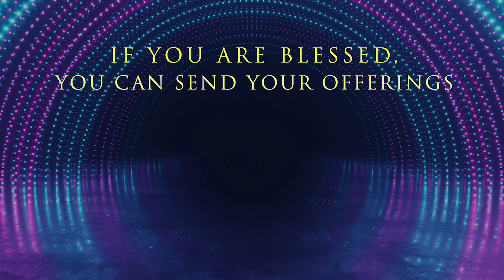Live​​​​ #400 (13 SEP 21) నీ అవిశ్వాసమునుబట్టే నీ బ్రతుకులో అద్భుతములు జరుగుటలేదు | Dr Jayapaul